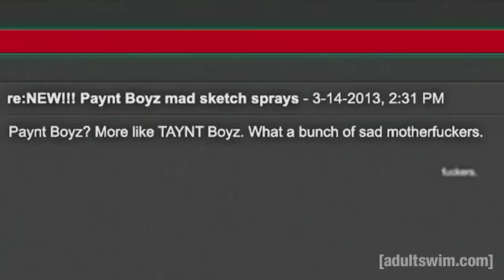Paynt Boyz: Taint Boys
A rival tagging crew disses the Paynt Boyz online, leaving Blayde, Ponk, Blaid, and Ivan no choice but to fight the mysterious PMS to get their cred back.